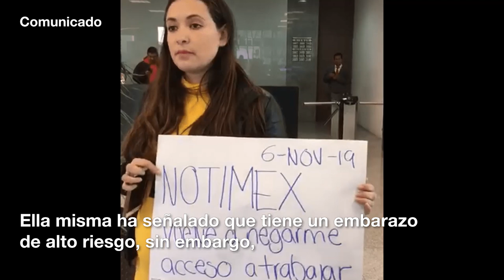Comunicado Notimex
Comunicado Notimex al público en general.